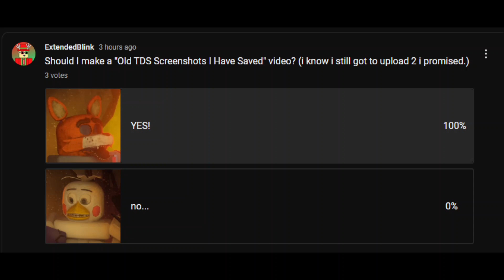Old TDS Memories I Have Saved... | 2020-2021 TDS (Roblox)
hey guys so this vid i got ALL my old screenshots from tds that i could find and i put them together and made this video so, i hope u guys enjoy and subscribe! oh read desc for other stuff

Thank You For Supporting Me And My YouTube Channel!

LINKS!